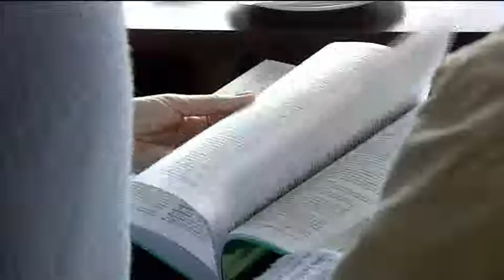ENTEGRASYON KURSLARININ BÜTÇESİ AZALTILIYOR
Alman Sosyal Demokrat Parti Genel Başkan Yardımcısı Aydan Özoğuz, hükümetin aldığı gelecek yıl entegrasyon kursları için ayrılan parada kesintiye gitme kararını yanlış bir adım olarak değerlendirdi. Özoğuz, yaptığı yazılı açıklamada, federal hükümetin 2013 yılında entegrasyon kurslarında 15 milyon avro kesintiye gitmeyi planladığını belirterek, ''Entegrasyon kurslarında kesintiye gidilmesi tamamen yanlış bir adımdır'' dedi. Dil öğrenmenin entegrasyonun anahtarı olduğunun belirtildiğini kaydeden Özoğuz, bu kurslarda kesintiye gidilmesinin hükümetin söylediği ile yaptığının bir birine uymadığını gösterdiğini belirtti.

SDP Genel Başkan Yardımcısı Özoğuz, partisinin, yeterli sayıda kursların açılması, öğretmenlerin daha iyi ücret almaları ve kursların yapıldığı sırada çocukların bakımı için bu paranın kesilmesi değil arttırılması gerektiğini savunduğunu belirterek, yabancıların topluma uyumu için en önemli araç olan dilin ihmal edilmesini kabul edilemez olarak gördüklerini kaydetti.